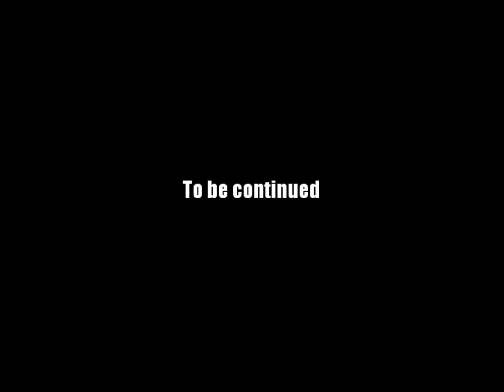AQ Worlds "Slay the Black Dragon" (Quest)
Quest:Slay the Black Dragon

NPCs:Meryth

Monster List:Black Dragon

Turn in:Dragon Defeated x1

Equipment Won:None